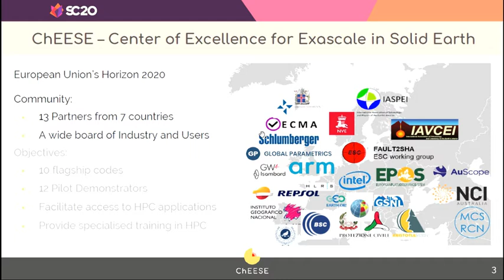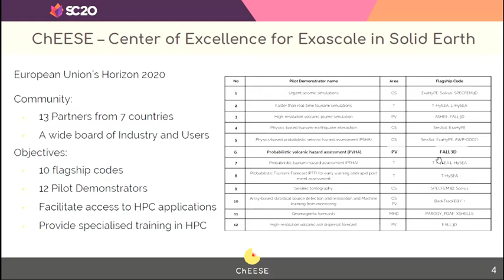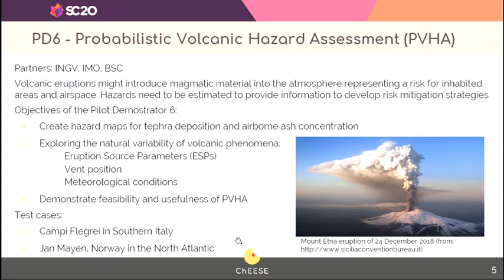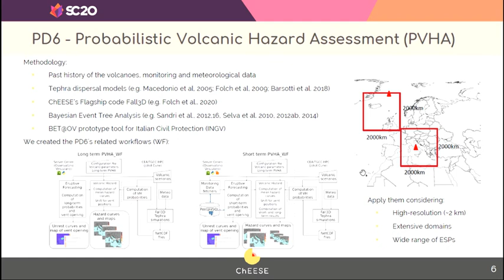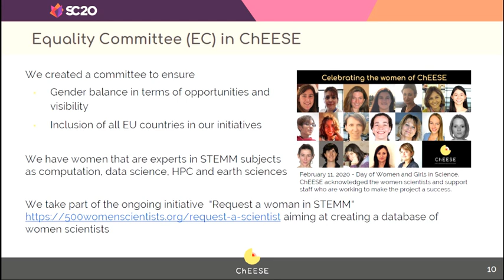ChEESE presentation at the Women in HPC Workshop by Beatriz Martinez Montesinos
ChEESE partner Beatriz Martinez Montesinos presented her talk, "Probabilistic Volcanic Hazard Assessment within the framework of the ChEESE Center of Excellence", at the Women in HPC Workshop at SC20.